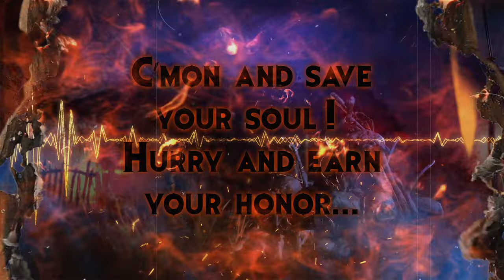"Burn Them Down" Lyric Music Video | Evil Dead: The Game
“BURN THEM DOWN,” an all-new, original song produced and mixed by Steve Molitz, Evil Dead: The Game Composer and Music Director at Saber Interactive. This song was exclusively created for the Plaguebringer Boss Battle in Henry The Red's new single-player mission, ‘Out of Tricks’ for Evil Dead: The Game.